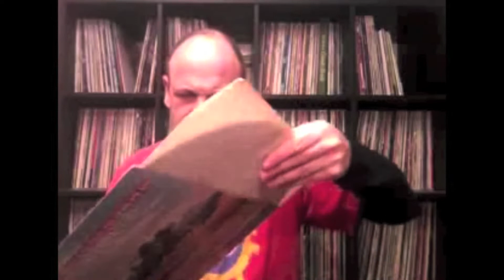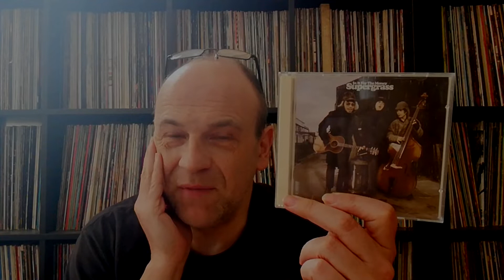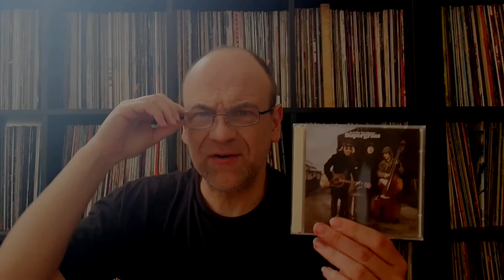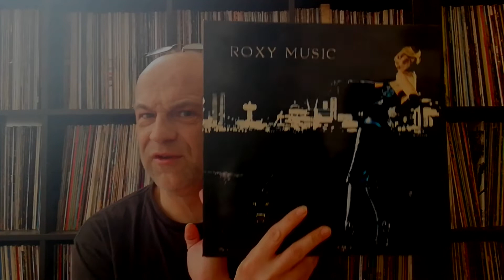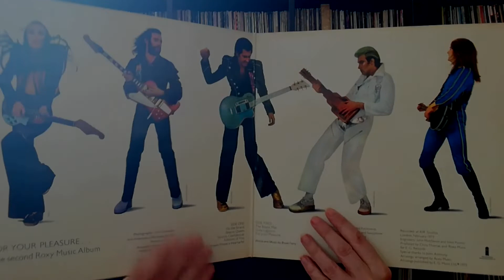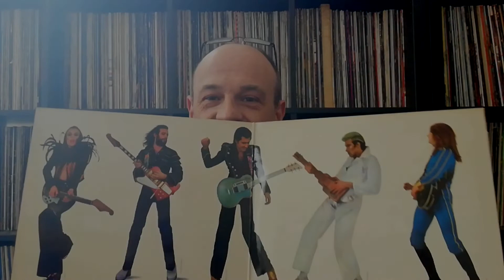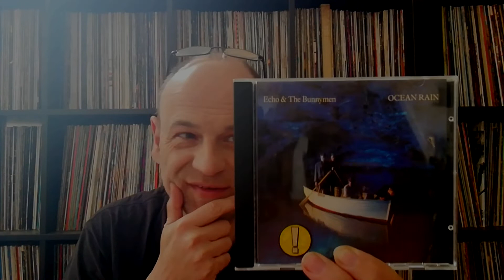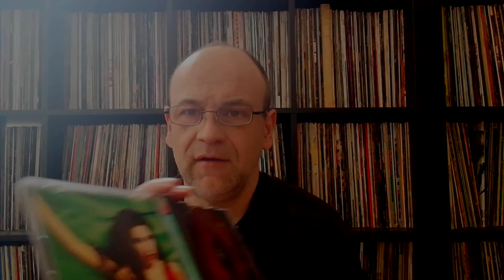My 100 Favourite Albums #85-#81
Another instalment of my favourite albums